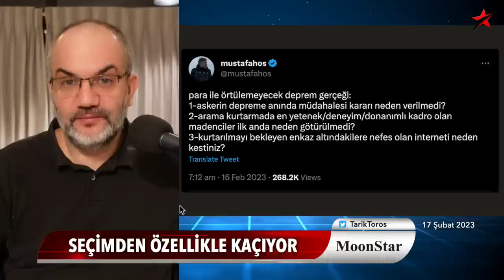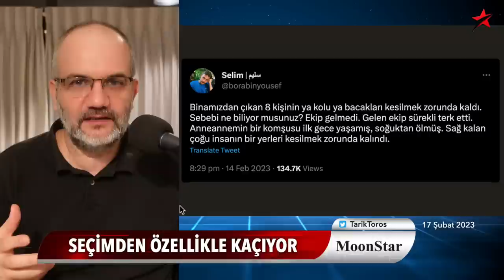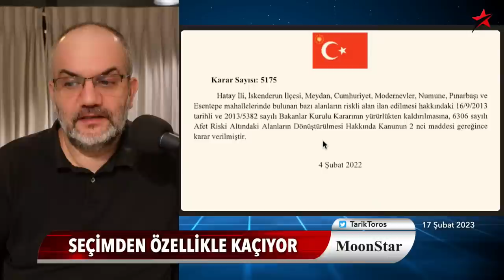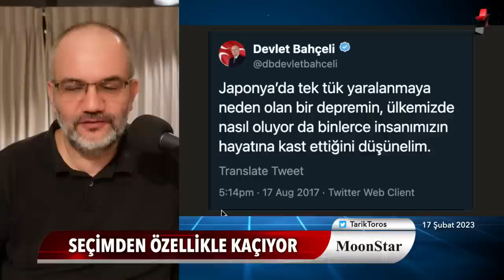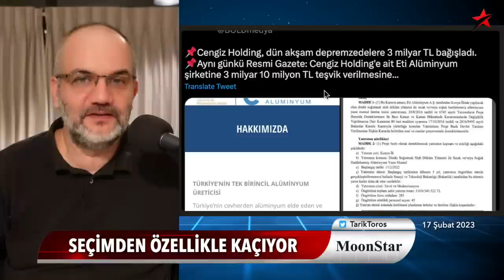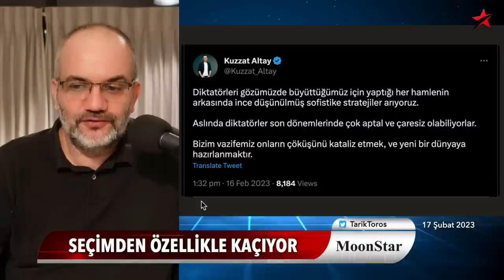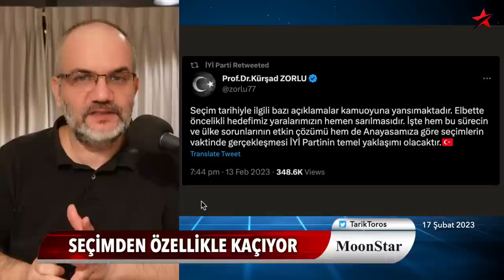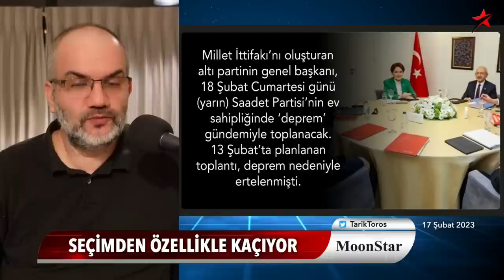Seçenekleri tükeniyor; Seçimden özellikle kaçıyor | Tarık Toros | Manşet | 17 Şubat 2023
17 Şubat 2023

• Seçenekleri tükeniyor
• Seçimden özellikle kaçıyor
• Asrın felaketi: AKP ve Erdoğan
• Muhalefet, tek ses "seçim ertelemeye hayır" diyebilecek mi?
• Rejim sertleşecek: RTÜK harekete geçti